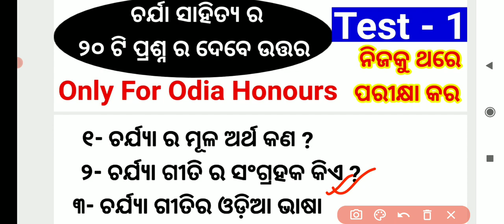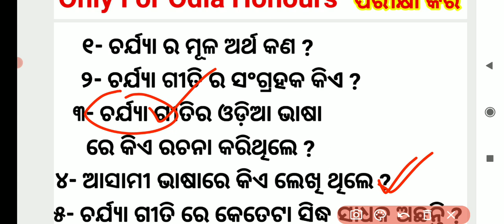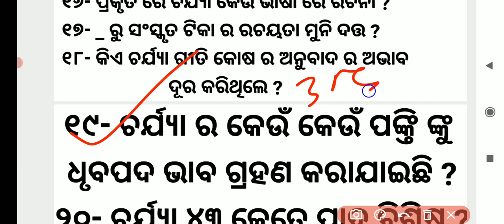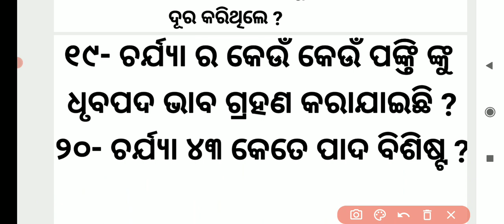ଆଜି ଓଡ଼ିଆ ଅନର୍ସ ପିଲା ଦେବେ mock test || Chandan Sir